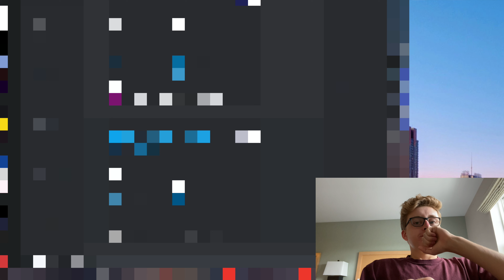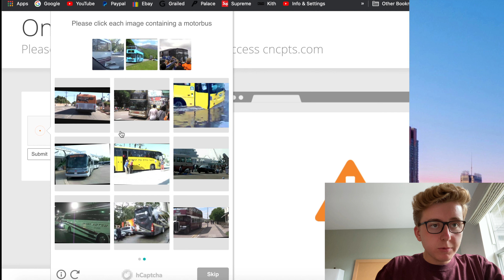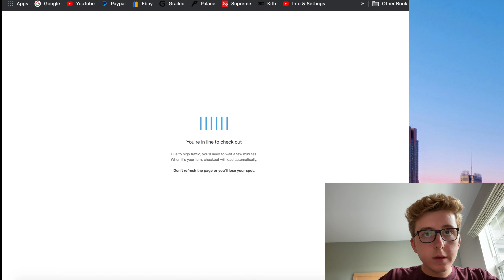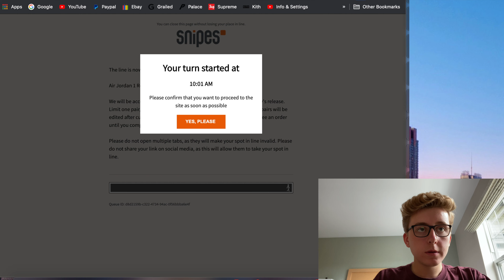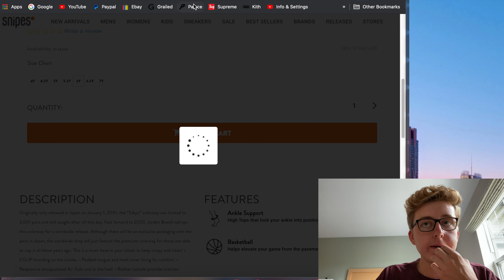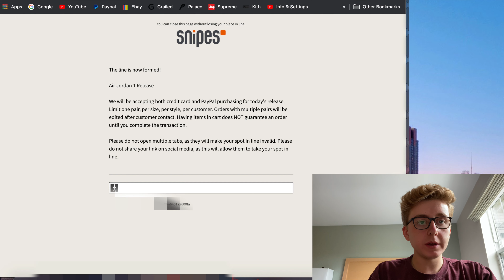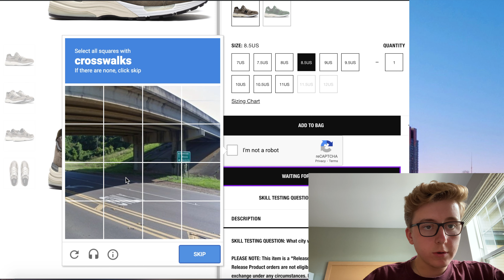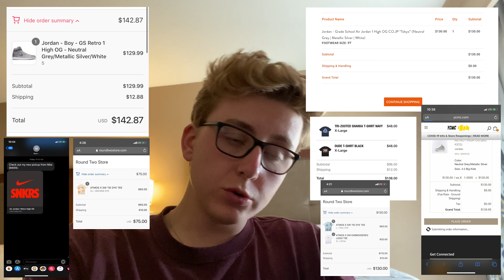ISSA MOVIE! MASSIVE Manual Live Cop Jordan 1 "Tokyo Silver", Palace, Asics x Wotherspoon And More!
WELCOME BACK LADIES AND GENTS FOR A HECTIC FRIDAY RELEASE

TODAY we back on this beautiful Friday with a BUNCH of releases headed our way. Some of them include the Nike Air Jordan Tokyo Japan Metallic Silver, JJJound x New Balance collab, Palace Week 1 Autumn 2020, Sean Wotherspoon x Asics and a lot more! This day was super hectic, especially at 10AM EST but we still managed to come out with a good amount of Ws and make some decent profit along with pick up some good personal items. These two days have been tough so keep ya head up!

My Setup

Partnerships